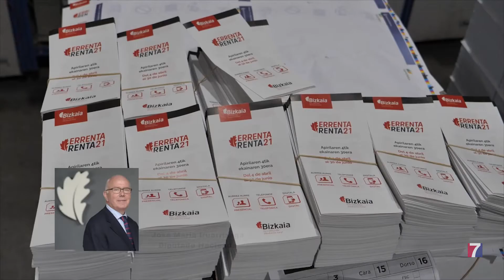Comienza la campaña de la renta en Bizkaia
Hoy, la Hacienda Foral ha empezado a enviar los borradores a los domicilios de los contribuyentes.

Hasta la semana del 22 de abril, unas 800.000 personas tendrán a su disposición el documento, que podrán consultar y completar de forma presencial, telefónica o digital.

Hacienda estima que se presenten alrededor de 640.000 declaraciones, de las cuales 7 de cada 10 tendrán resultado a devolver (a favor del contribuyente) por un importe medio de 996 euros.